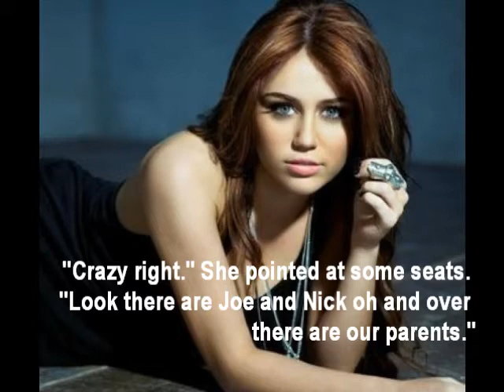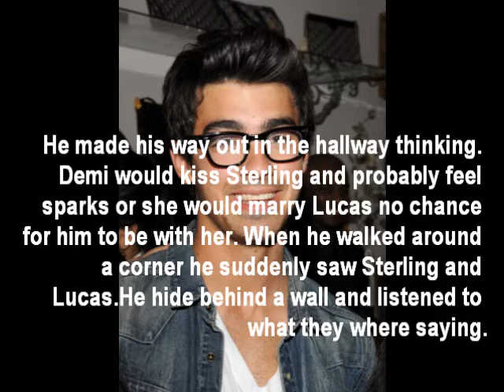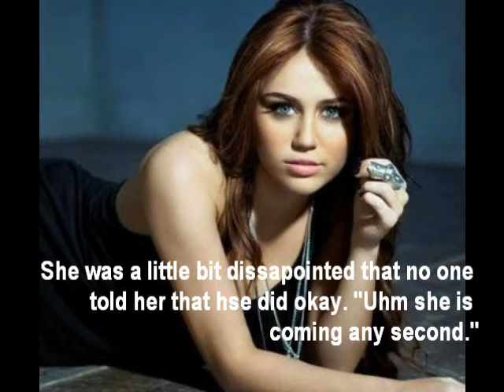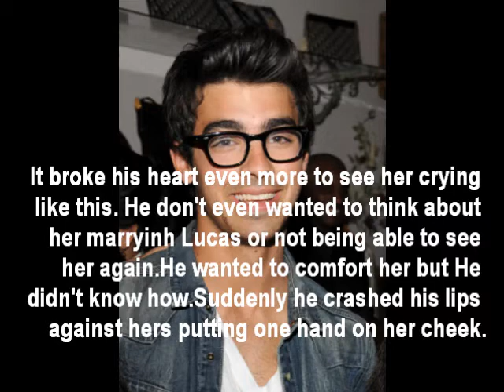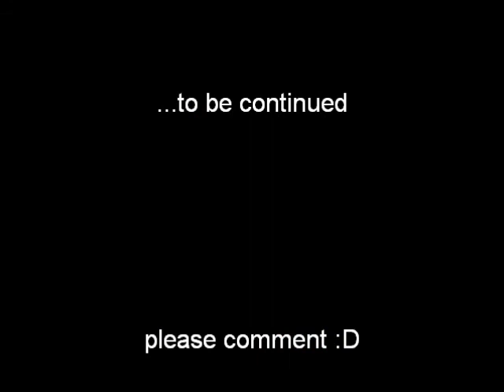Searching for My soulmate ep.12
and the next part I hope I have some comments and subbers tomorrow =(